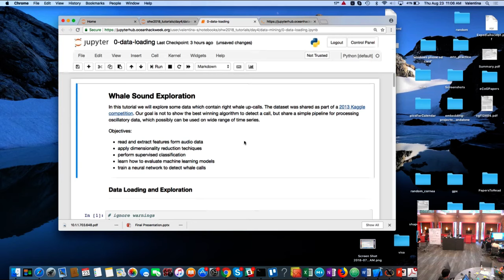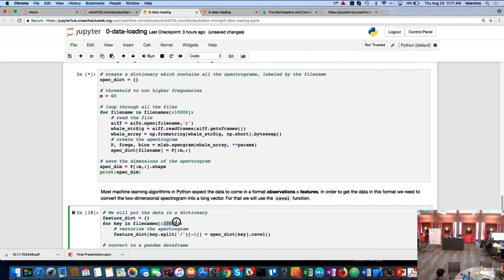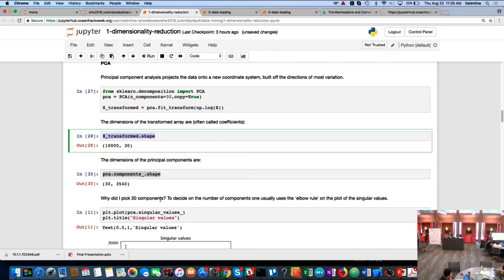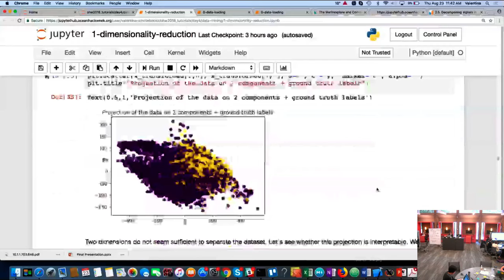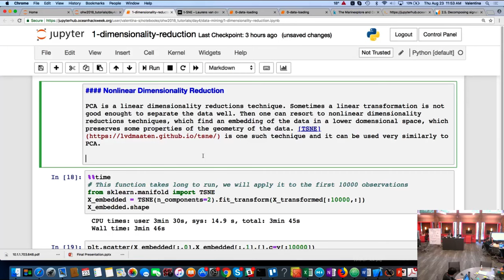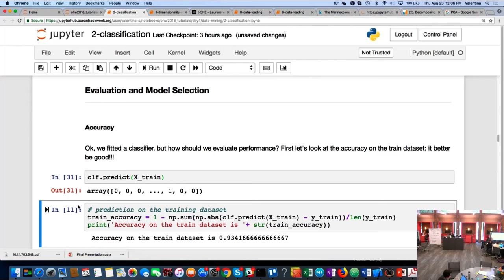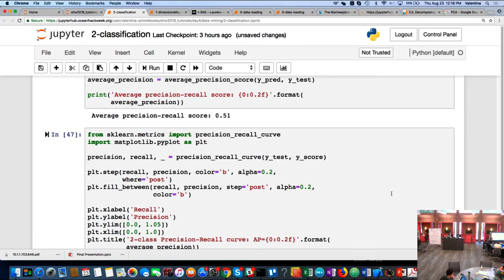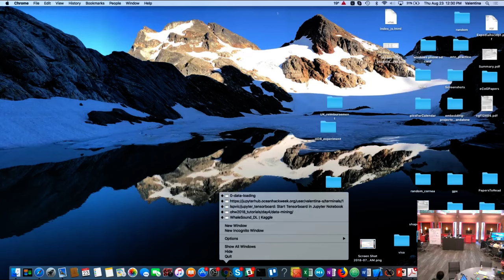Oceanhackweek 2018: Valentina Staneva - Data mining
As a part of Oceanhackweek 2018, Valentina Staneva (eScience Institute) gives a lecture on data mining.